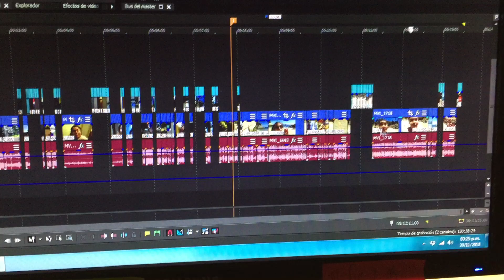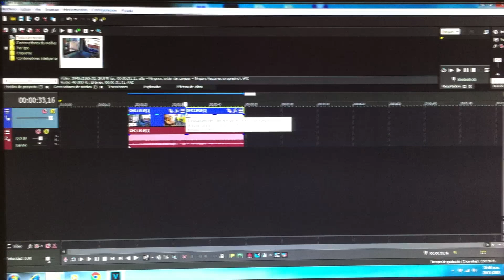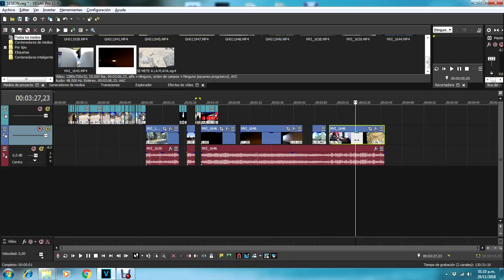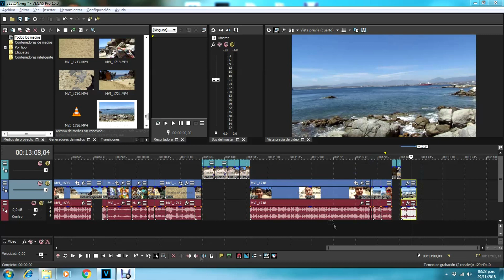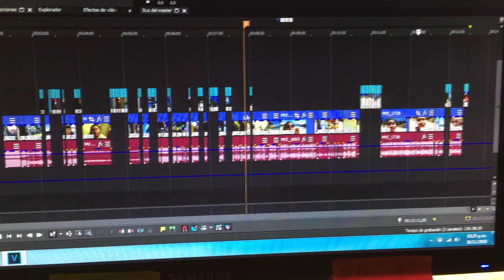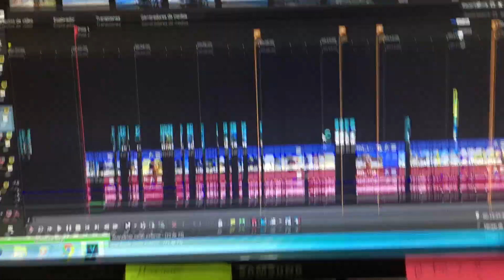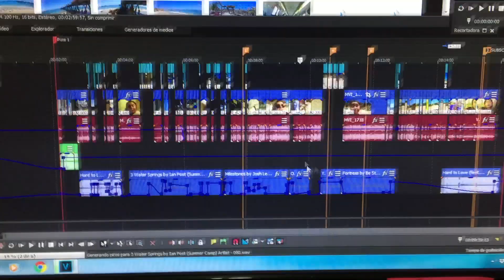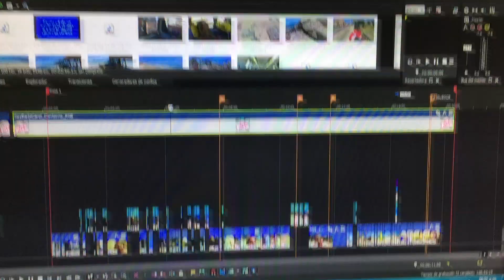ASÍ EDITO UN VIDEO-LA BASE PARA CUMPLIR MI SUEÑO/CAPITULO 06/26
Se festeja el primer mes de que arrancamos con este proyeco de ir Rumbo a mi sueño de la mejor manera. Les muestro desde adentro como edito los videos. Les voy a mostrar el lugar donde surge la magia.
Tome la decisión de ir tras mi sueño de explorar el mundo. Suena trillado pero al fin y al cabo es lo que quiero.
Me propuse en 6 meses juntar todo lo necesario (cámaras, compu, equipos, pasajes, etc.) y partir hacia mi primer playa paradisíaca. El objetivo es vivir en LAS MEJORES PLAYAS DEL MUNDO. Suena muy loco, lo sé, sin embargo me dijeron que la gente "Loca" es la que cumple sus sueños.

Subiré un vídeo por semana contándoles el avance del plan.

Quiero que vos seas participe de esta locura, quiero que me ayudes a planificar y a tomar algunas decisiones claves.

Dicen que la unión hace la fuerza.

GRACIAS!!!

Acá comienza mi sueño, pero también puede empezar el tuyo si vos también te lo propones.